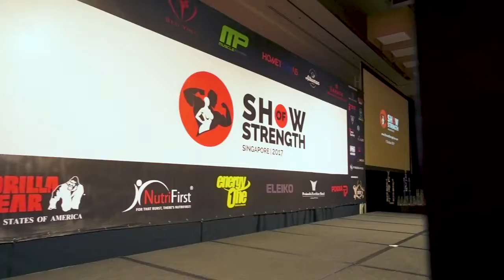Event Highlights Show of Strength 2017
Event Highlights of the Show of Strength 2017. We would like to dedicate this video to all of you who were part of the huge success of our show from athletes, supporters, sponsors, partners, audience and vendors. Sometimes the most ordinary things could be made extraordinary simply by working with the right people! You are all part of our success. Thank you once again!